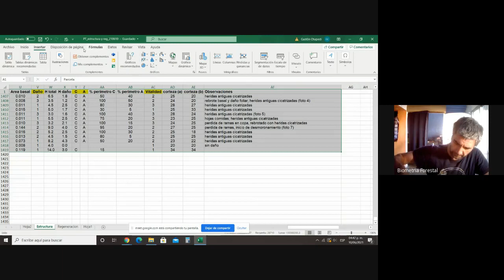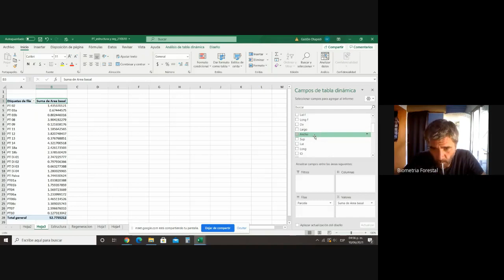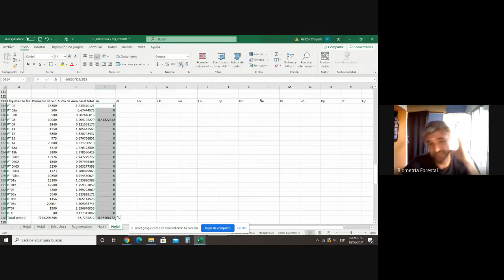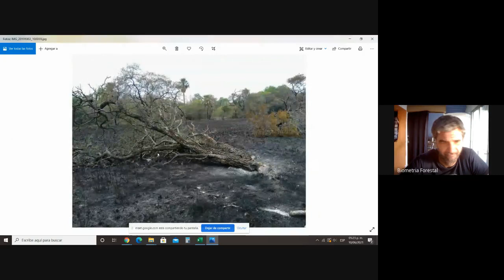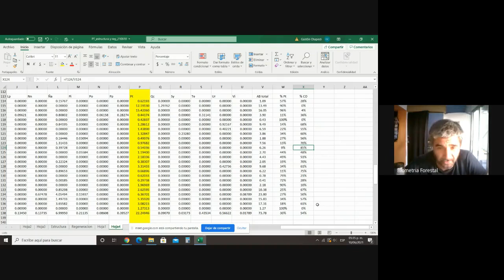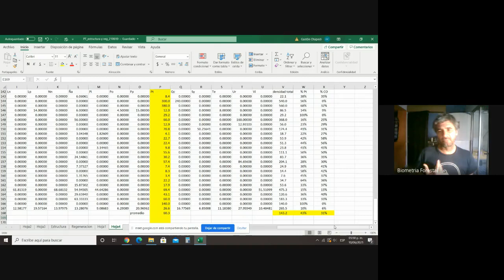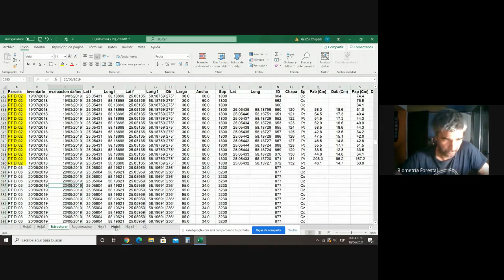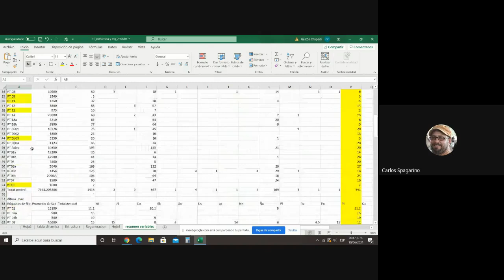Asi se analizan parcelas para saber el area basal y la densidad y esas cosas que saben los forestal